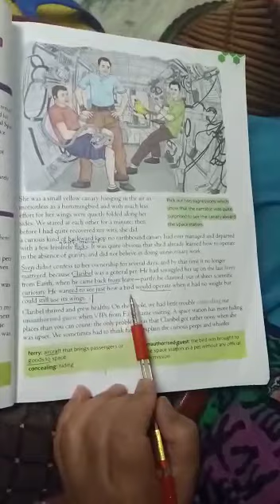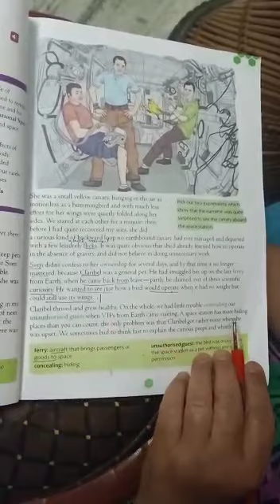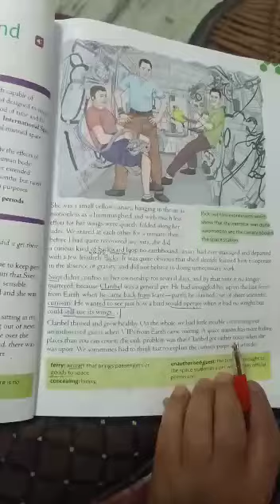26 Apr Part 9, Feathered Friend class 8